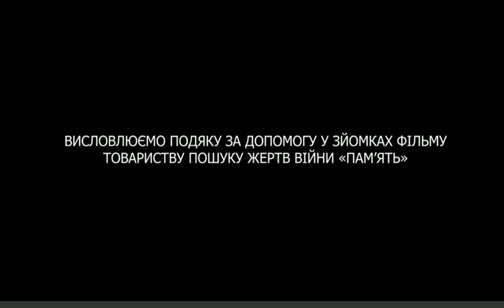Приключения российской армии в Украине. Боевой путь "второй армии" в мире . Смотреть до конца!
видео Український ефір